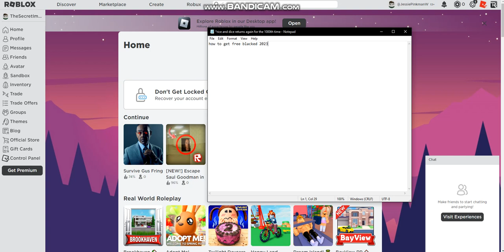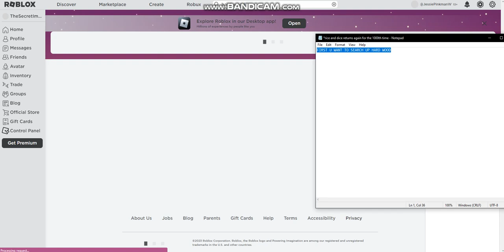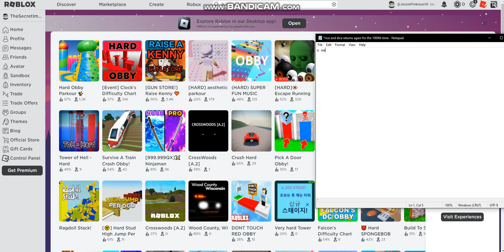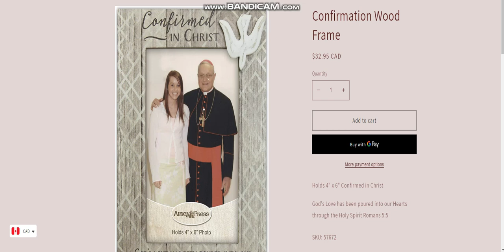HOW TO BUILD A DECK IN REAL LIFE TUTORIAL STEP BY STEP EASY PROCESS LESS THAN 2000 DOLLARS NEED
IT WORKS NO CAP 100% LEGIT